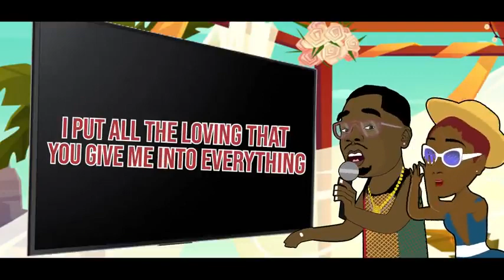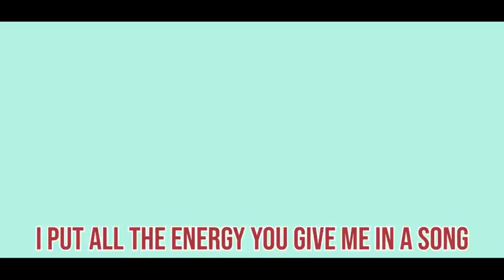Darkovibes Inna Song Remix ft Stonebwoy Visualizer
I hope a lot of people has forgetting this hitz already but is still in the waves